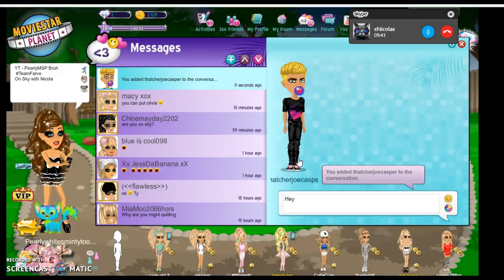Recording with Nicola Dating newbs challenge ;'(